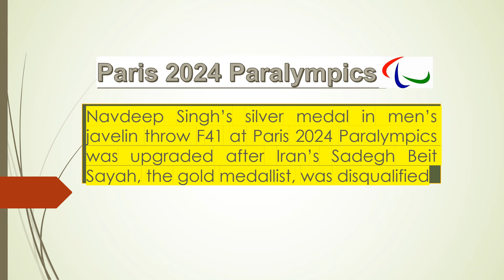Disqualification of Iranian Javelin thrower-Sadegh Beit Sayah (Paris Paralympics 2024)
Why Iranian Javelin thrower Disqualified?
Sadegh Beit Sayah’s disqualification led to India’s historic gold medal in javelin throw F41 at the Paris Paralympics. Sometimes, even in sports, unexpected twists create memorable moments!